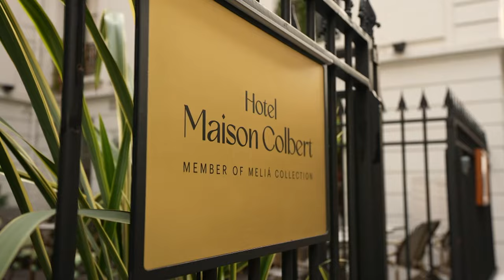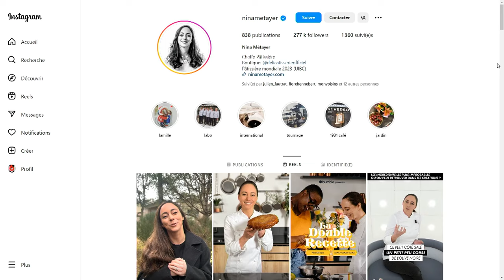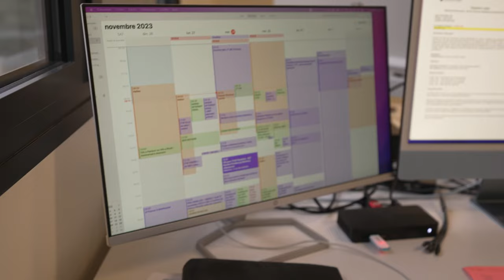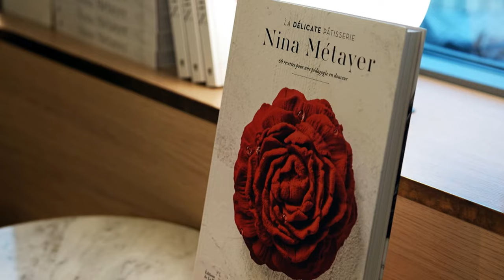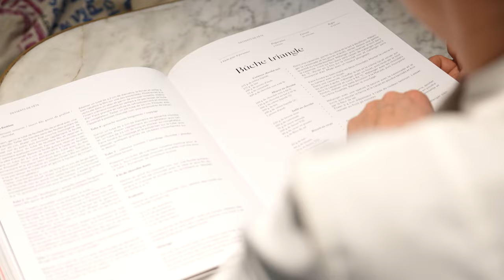Nina Métayer, meilleure pâtissière du monde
À 35 ans, Nina Métayer a été sacrée meilleure cheffe pâtissière au monde. Cette créatrice brillante est une travailleuse acharnée. Nous l'avons suivie une journée… et ça commence très tôt!